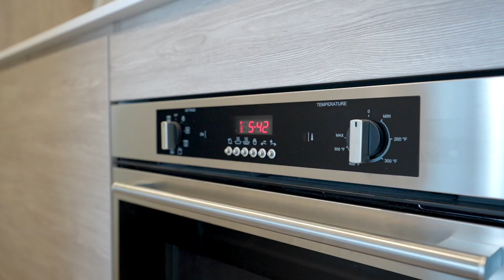Unit 3506 - 13615 Fraser Highway, Surrey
Great views! Great location! A great place to call home! DON'T MISS OUT on this 2 bedroom 1 bath North facing unit on the 35th floor! with 2 balconies. Comes with 1 parking / 1 bike storage. Rooftop lounge, BBQ, games room, children's play area, theatre, yoga studio, full professional gym and MUCH MUCH MORE. Walking distance to SFU, sky train station; everything you need and more, the area is also surrounded by great restaurants, shopping and MORE. Central Surrey is growing rapidly and is the place to be! DONT MISS OUT on this amazing opportunity. Touchbase to view this amazing home. Vacant and easy to show. Vacant and easy to show, Touchbase for all showings, call your Realtor today.